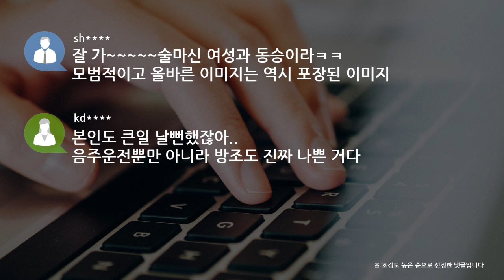[쿠키영상] 배우 백성현 음주운전 방조 논란, 여성 운전자 면허정지 수치…"군인 신분으로 물의 일으켜 반성"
의경 복무 중인 배우 백성현이 음주운전 방조 논란에 휩싸였습니다.

어제(10일) 새벽 백성현이 탄 차량이 자유로를 달리다 중앙분리대를 들이받는 사고를 냈는데요.

차량을 운전한 여성은 사고 당시 혈중알코올농도가 면허 정지에 해당하는 0.08%로 나타났습니다.

백성현은 군 복무 중 외박을 나와 사고 차량에 동승했던 것으로 알려졌는데요.

wh
결국 둘 다 똑같은 인간들이네 ㅉㅉ 상습일 거다 술 처음 마시고 걸린 인간 거의 없거든...

wj
음주운전을 지켜보셨다는 거잖아요. 엄연히 죄입니다.

su
문 대통령이 음주운전 하는 사람 가만 안 둔다더라. 제대로 걸렸네..

sh
잘 가 술마신 여성과 동승이라ㅋㅋ 모범적이고 올바른 이미지는 역시 포장된 이미지

kd
본인도 큰일 날뻔했잖아.. 음주운전뿐만 아니라 방조도 진짜 나쁜 거다

소속사는 "백성현이 정기 외박을 나와 지인들과 모임 후 음주운전자의 차에 동승해 사고가 발생했다.
군인의 신분으로서 복무 중에 물의를 일으킨 점 깊이 반성하고 있다"면서
"음주운전을 방조한 죄 또한 무겁다는 것을 다시 한번 인지하고 다시는 이런 일이 발생하지 않도록 하겠다"고 밝혔습니다.